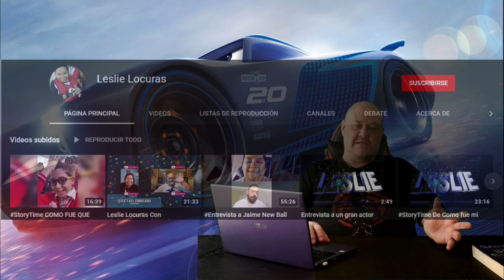No abras los ojos - John Verdon / Canal Sta Cagado con Sam Butler /Serialmente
Titulo: No abras los ojos
Serie: David Gurney
Editoril Roca
Colección: Thriller y suspense
Páginas: 552
Formato: Rústica
Fecha de publicación: 2012
Autor: John Verdon

David Gurney se sentía casi invencible, hasta que se topó con el asesino más inteligente con el que jamás había tenido que enfrentarse.

Podcast
Serialmente
Conductor Sebastián Camelo

Canción
My Heart
Artista
AEI (en representación de NCS); Featherstone Music (publishing), LatinAutor, ASCAP y 12 sociedades de derechos musicales.